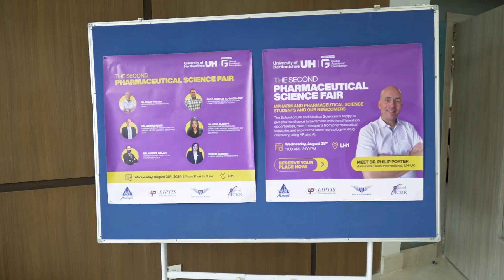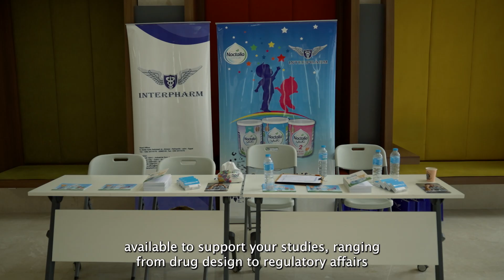UH-GAF's Second Pharmaceutical Science Fair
Our second Pharmaceutical Science Fair was a day full of innovation and inspiration, featuring talks and workshops from industry leaders and experts. We were honored to host Dr. Philip Porter, Associate Dean International at UH-UK, Prof. Medhat Al Ghobashy, ICBR Managing Director & Committee Member at ACDIMA, Dr. Ahmed Sami, Chairman & CEO at Interpharm for Import, Export & Medical Industries (S.A.E.), Dr. Heba ElSedfy, Pediatrics and Neonatology Consultant, Dr. Ahmed Salah, Marketing Director at Liptis Pharmaceuticals, and Kenzy Amin, a Pharmaceutical Science graduate now working as a Medical Representative at L’Oréal Egypt. They provided attendees with an inside look at cutting-edge developments and career opportunities in the pharmaceutical field.

Catch all the highlights and discover why UH-GAF’s School of Life and Medical Sciences is leading the way in shaping future healthcare professionals.